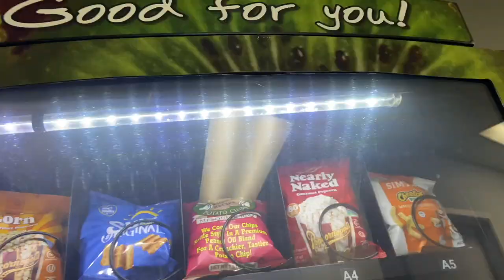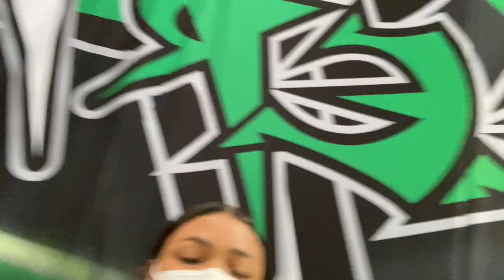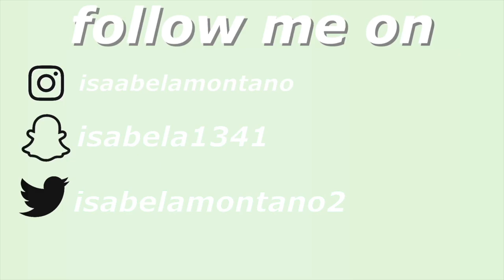DAY IN MY LIFE ONLINE SCHOOL + CHEER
hii hope u guys enjoyed the vlog the beginning was kinda lame bc i didnt do much but it gets better at practice